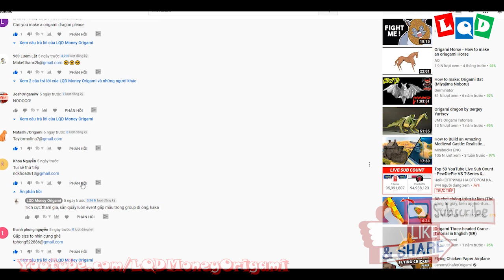Squirrel (Lien Quoc Dat) - LQD Money Origami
😁 Ebook LQD Money Origami - Book 1 is available on Etsy, Kindle, and Amazon. I will share it free when my channel reaches 100,000 subscribes, or you can get it by win the Giveaway Event:
3. Comment your email bellow
When I created this squirrel, I tried to make a big tail but it had a balance problem. I think a small tail still ok, it is cute 😍
I want to create more and more beautiful, simple models that everyone can make. I am very happy when I receive your feedback to improve my channel better. I will help you finish and make tutorials for them on my channel. That will help me so much!